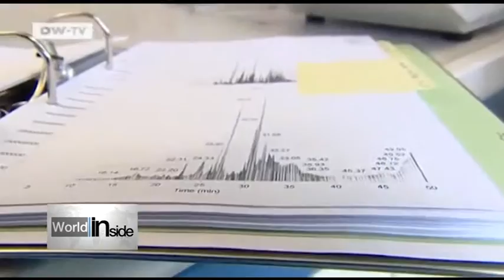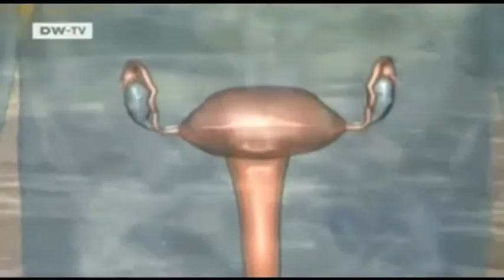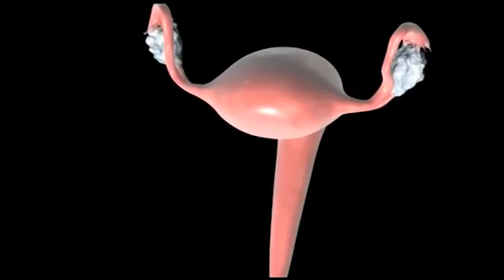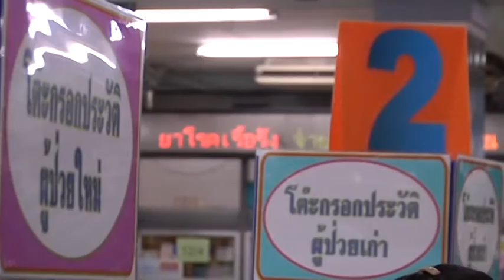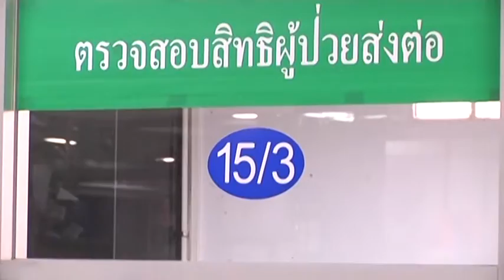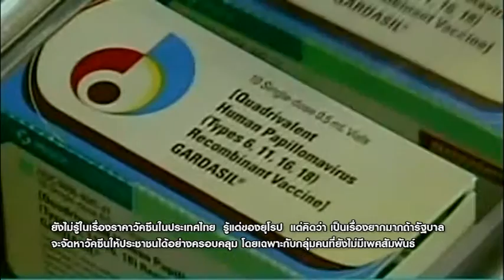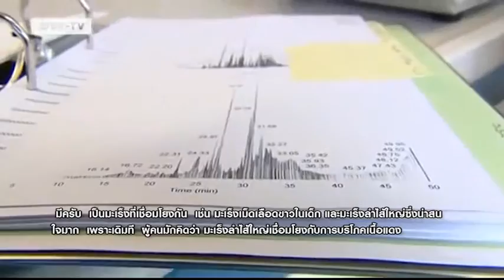Thai-TV interview with Prof. Harald zur Hausen facilitated by the International Peace Foundation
Spring News TV - World Inside from December 1, 2012 with Prof. Harald zur Hausen, the recipient of the 2008 Nobel Prize in Physiology or Medicine, as part of the ASEAN event series "Bridges - Dialogues Towards a Culture of Peace" facilitated by the International Peace Foundation